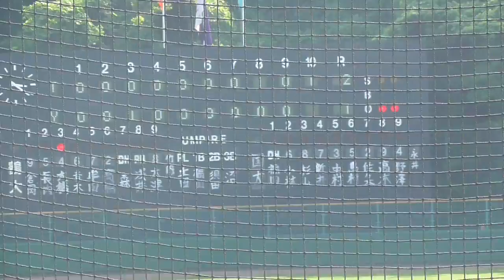鶴見大学 大橋諒介内野手 タイムリー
神奈川リーグ入れ替え戦
対横浜国立大学２回戦

延長１０回に一時勝ち越しとなるタイムリー

動画に関して何かありましたらこちらまで！
kngw_baseballch＠yahoo.co.jp